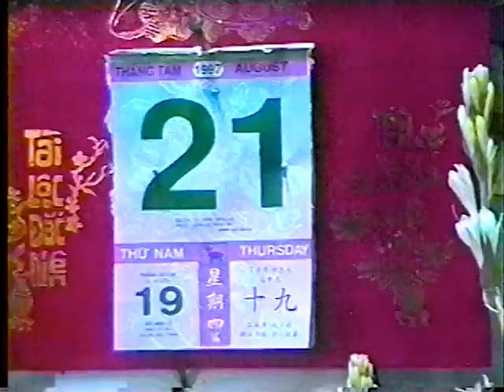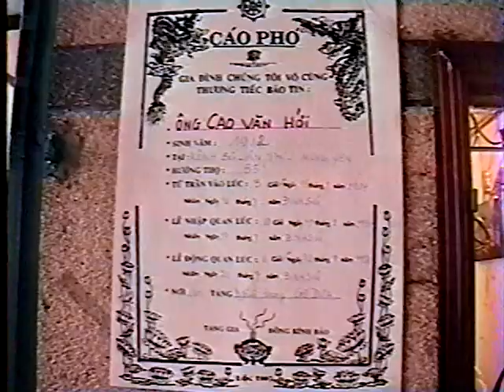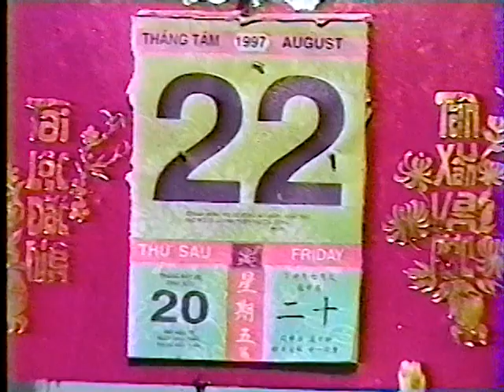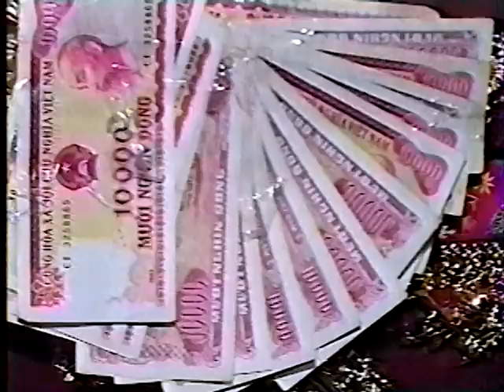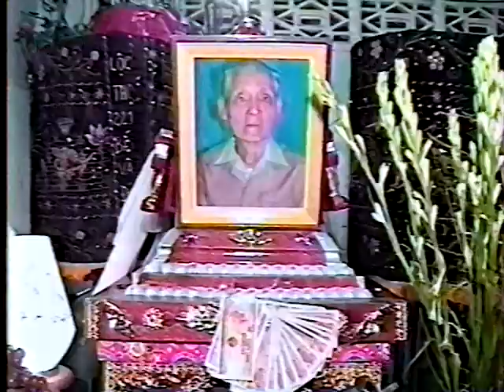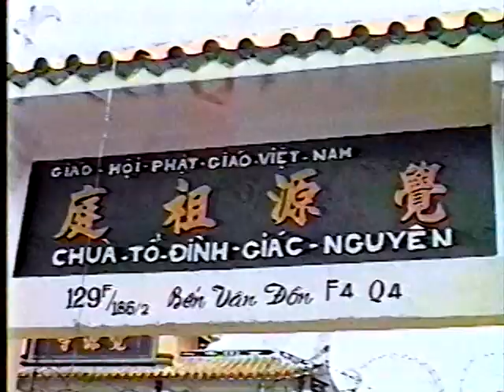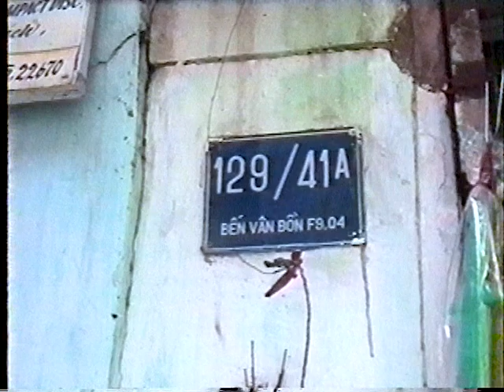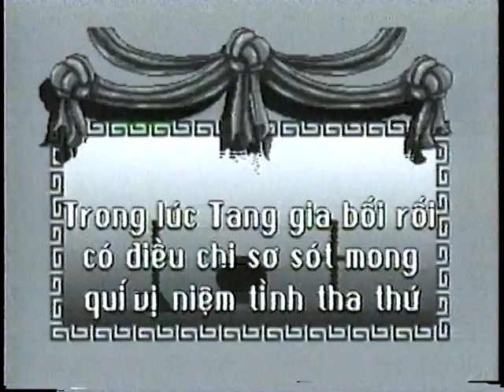Lễ Tang Bố 2: Ông Cao Văn Hởi (H.T: 85 Tuổi) 18.08.1997